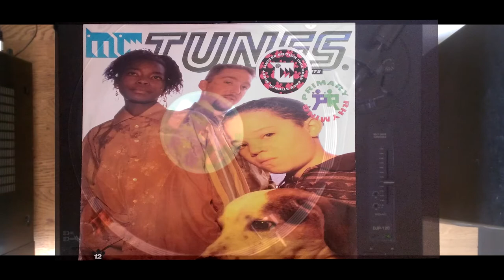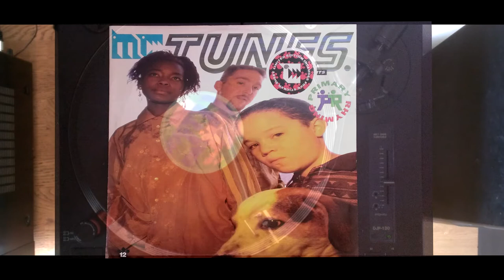MC Tunes - Primary Rhyming (Extended Mix) [1990] HQ HD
MC Tunes - Primary Rhyming
A: Primary Rhyming (Extended Mix)